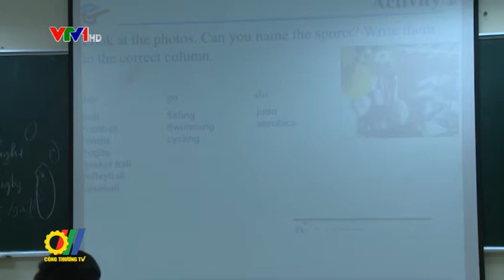Phát huy thế mạnh mô hình nhà trường trong doanh nghiệp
Trương Đại học Dầu Khí Việt Nam (PVU), trong những năm qua là nơi đào tạo nguồn nhân lực chất lượng cao, gắn đào tạo với nghiên cứu khoa học và thực tiễn sản xuất kinh doanh, nhằm đảm bảo sự phát triển lâu dài của Tập đoàn Dầu khí Việt Nam (PVN) và sự phát triển chung của đất nước...